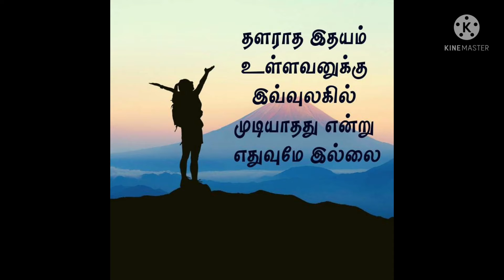வெற்றி ஏன் அனைவருக்கும் கிடைப்பதில்லை//how to achieve success#wondersoflife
this video  is about our success..